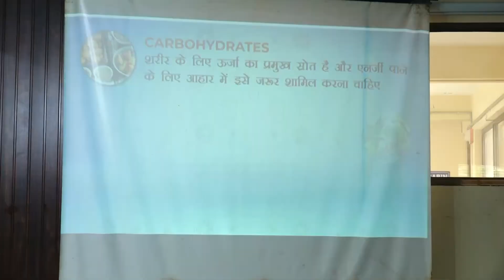MeetTheChampions | Rahi Sarnobat